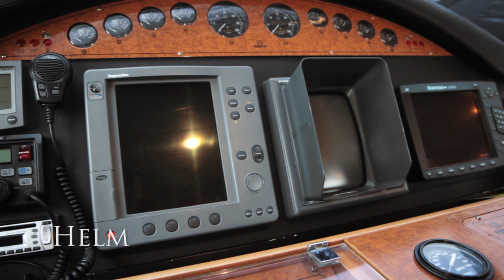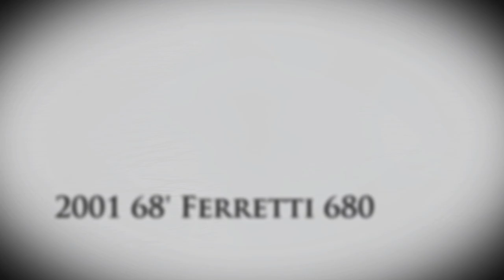"Bookmaker" 2001 68' Ferretti 680 - Mike Burke, HMY Yacht Broker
Unique opportunity to own the only Ferretti 680 in the US offered for sale. This sleek, stylish and eminently sexy Eurostyled motoryacht is a dockside head turner in any port. Her hull and topsides shine beautifully and are almost flawless. Her elegant gloss-cherry interior, tasteful sculpted light olive carpeting and off-white padded wall coverings all work together to create a serene and homey interior that just says relax and enjoy-all in an understated way. Especially noteworthy on this yacht are a large ensuite private office in full veam master stateroom, huge integral swim platform housing a large hydraulic opening lazarette, abundant open sunning areas, captain quarters to please a human being, and many other luxurious amenities one would expect on a yacht of this caliber.

Directed and edited by Jeremiah Erikson and Iron Forge Productions.